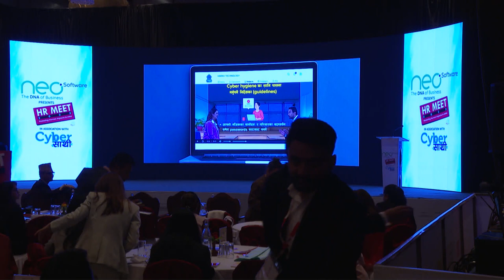Importance of Cybersecurity Awareness in an Employee Life Cycle by Mr. Monil Adhikari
motivational video,
motivational speech,
motivational,
motivation,
study motivation,
morning motivation,
gym motivation,
motivation quoteshala,
motivational story for students,
motivational kahani,
motivational stories,
motivational speeches,
pw motivation,
exam motivation